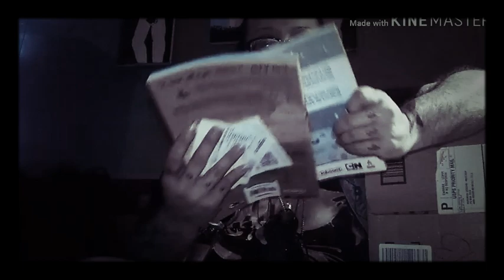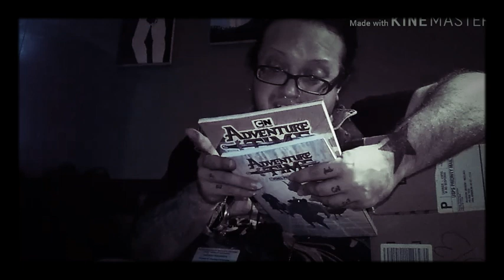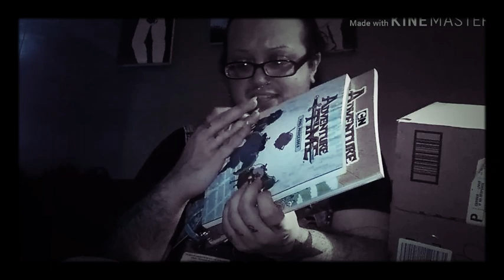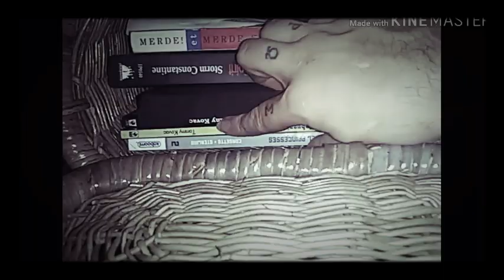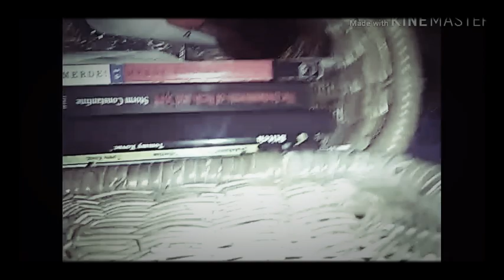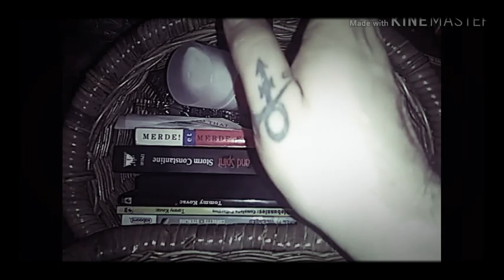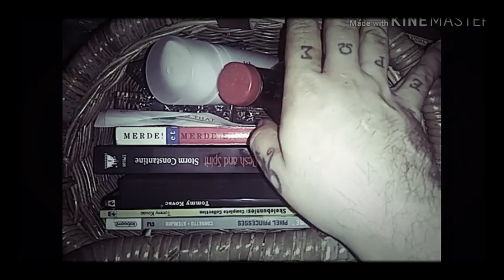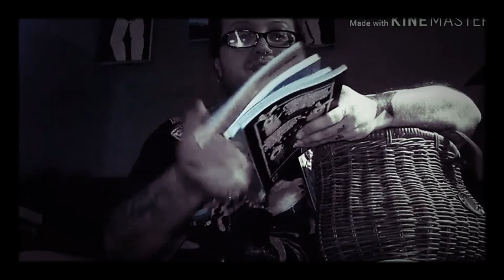More Birthday Thank-Yous! To CherryBerry48 and Dark Horse (+ rambling about busking) 🦇Ruadhán 1334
More Birthday gifts! Thank you, so, so very much!

Again, if you're in the Ann Arbor, MI, area, I'll be out at the Rolling Sculpture Car Show, on the 12th of July 2019, in the general vicinity of the 1916 Detroit Electric motor car! So feel free to stop by and drop a dollar in my bucket, or maybe take some photos of video of me singing competently whilst making noises with my accordion.

My birthday is on July 22nd, and if you think this nonsense that I share with the Internet is deserving of giftlets, for no other reason than the Earth has completed another rotation around the sun since I was born, my Amazon Wish List is here:

Ruadhán Jarman-McElroy
United States